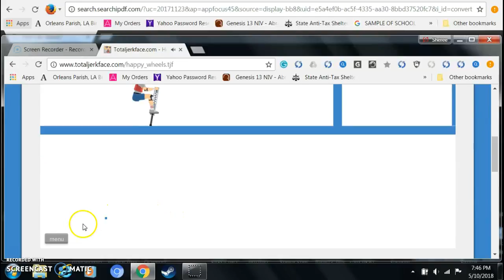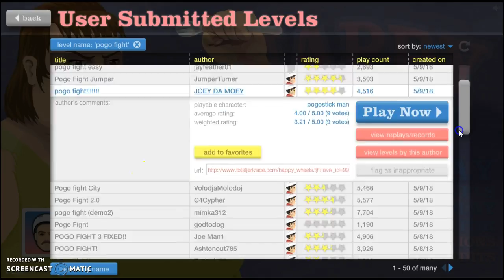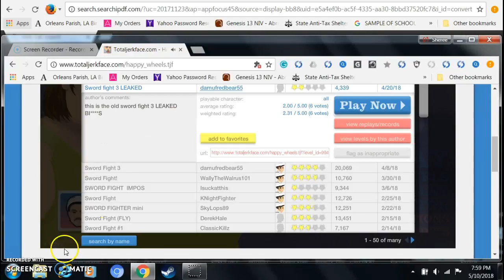another daY WITH WHEELS